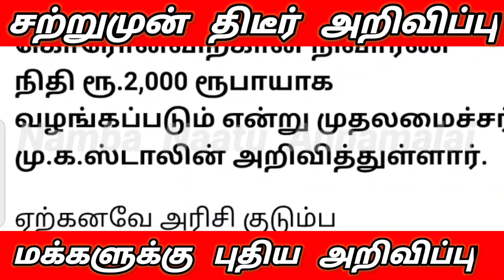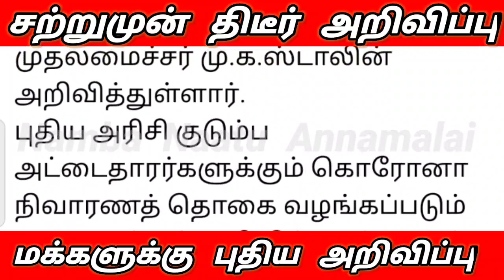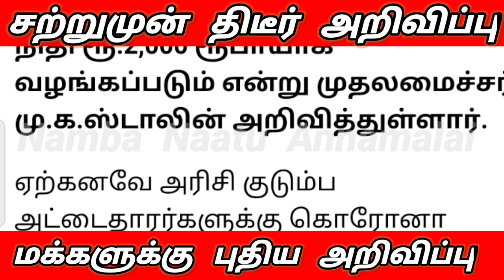சற்றுமுன் புதிய ரேஷன் அட்டைக்கு ₹2000 வழங்க முதல்வர் ஸ்டாலின் சற்றுமுன் உத்தரவு New Ration Card news